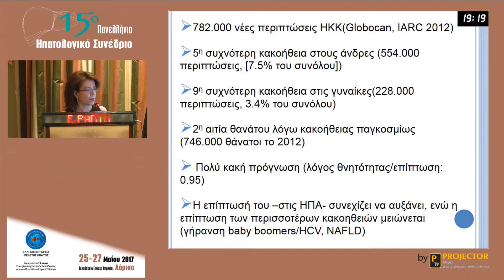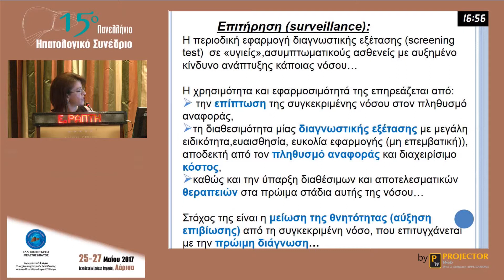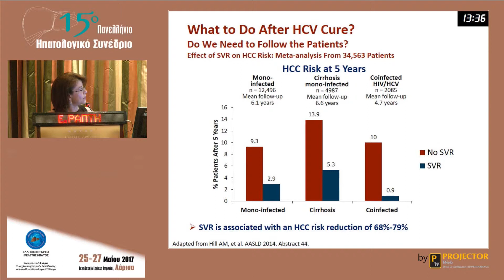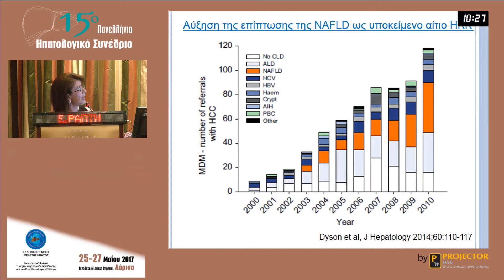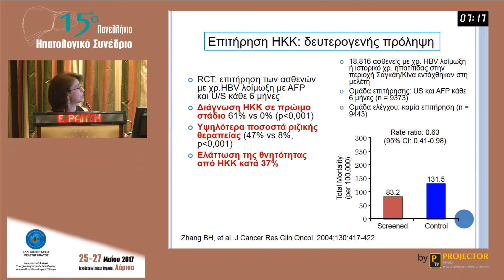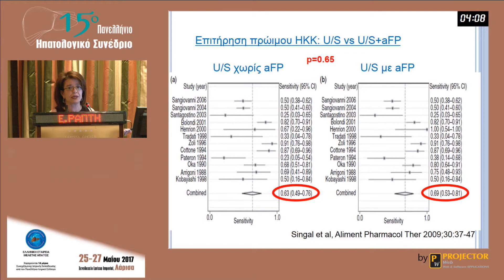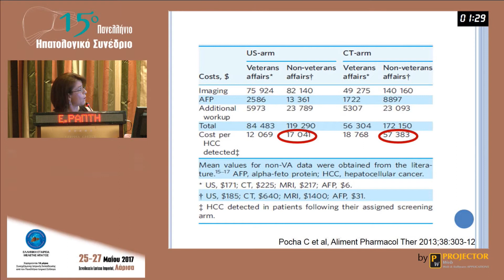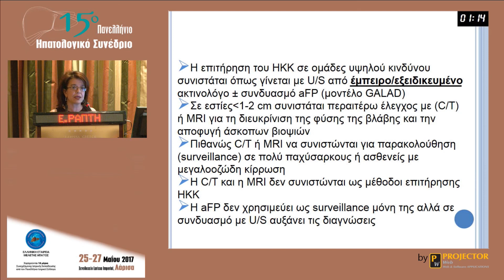Ενδείξεις και μέθοδοι επιτήρησης - Ε. Ράπτη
Ομιλία στο στρογγυλό τραπέζι με θέμα: Ηπατοκυτταρικός καρκίνος